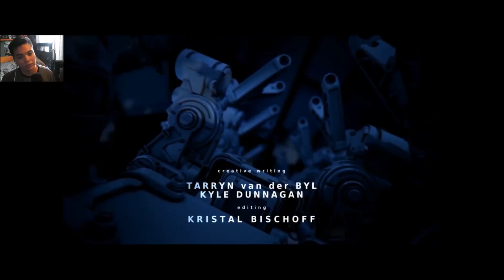SO CREEPY!!| Cayne #1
This is such a creepy and intense game...but at the same time it's very intriguing and fun!